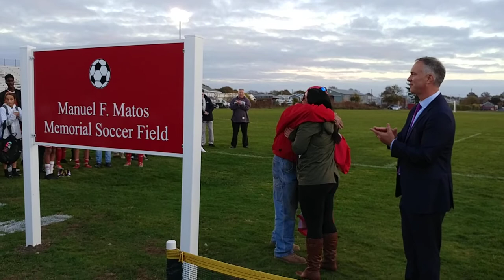New Bedford High soccer field dedicated to Manny Matos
Dedication ceremony on Oct. 29, 2019